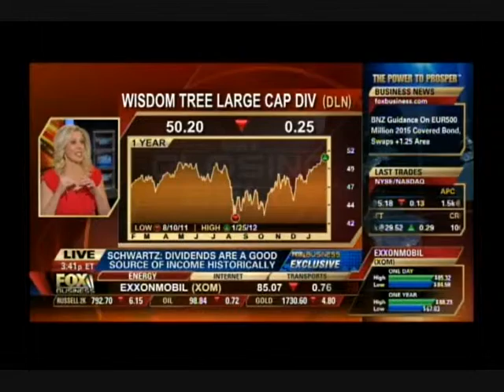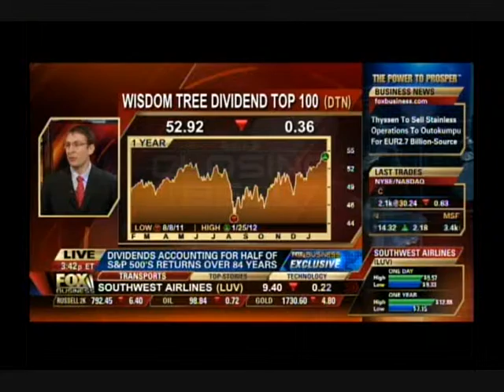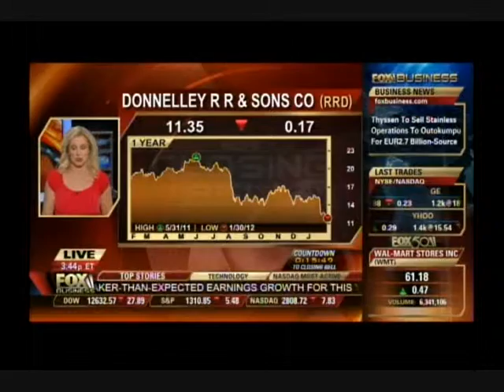Jeremy Schwartz: Dividends Have "Grown" With Inflation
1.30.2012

Source: Fox Business News